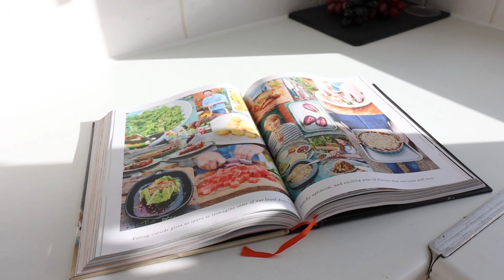Lettings: Two Bedroom Home in Springfield Road, Bexhill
We are delighted to offer to market this two-bedroom semi-detached house, situated in a quiet residential street, which is conveniently located for the nearby A259 and Combe Valley Way Road links, along with the town’s mainline train station, shops, and schools.

Internally, the property is well presented, and has been refreshed and decorated throughout in a crisp white scheme and benefits from double glazing and gas central heating. Paired with a newly fitted grey textural carpet and brand-new venetian blinds it offers a neutral palette – ready to move straight into, unpack and settle.

On the ground floor, is the spacious living room, which usefully connects with the kitchen at the rear of the property which overlooks the rear garden. The kitchen is fully fitted with wooden shaker style cabinetry with plenty of storage and newly fitted luxury vinyl tiled flooring. It also benefits from a built-in electric oven with gas hob and extractor. There is plumbing and a space for both a washer/dryer and fridge/freezer.

Moving upstairs, the property benefits from a fully fitted modern bathroom with crisp new sanitary ware, newly fitted faux-marble shower wall and luxury vinyl tiled flooring. It also benefits from chrome fittings and a bath/shower mixer.

It also has two spacious bedrooms, each benefiting from brand new carpets and venetian blinds.

Externally, the property features an attractive brick and render façade, and benefits from off-street parking and a private, sunny rear garden which is fully fenced and enjoys a southerly aspect.